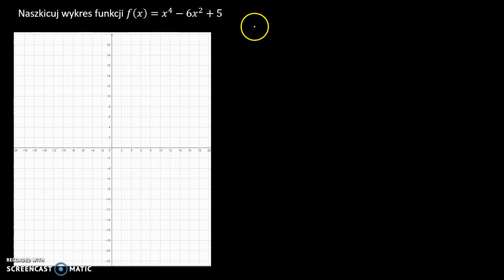Szkicowanie wykresu funkcji 1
Naszkicuj wykres funkcji 𝑓(𝑥)=𝑥^4−6𝑥^2+5